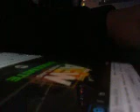AEWDYNAMITE 4.1.20 Recap